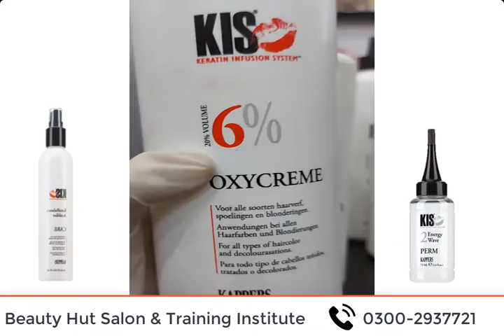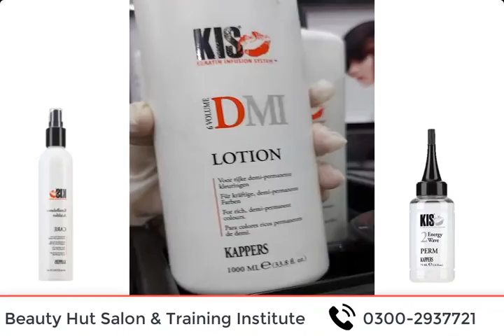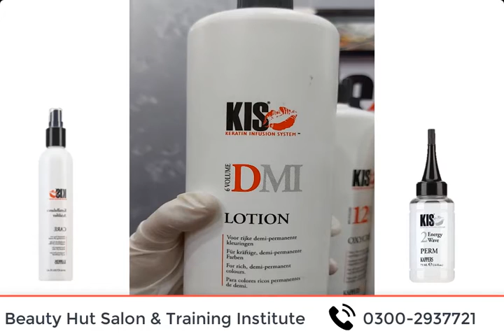Training Lecture || Hair Technician & Trainer South of Punjab (Pakistan) By Mrs. Bukhari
First of all, Thank you for your kind visit to this "About" section.

Everything about practice heads!
A practice head: an ideal tool to master the hairdressing profession.
Read in this new blog post what types of hairdressing heads there
are and why they are so ideal!

Wish You Best of Luck and Remember me in your special
prayers!